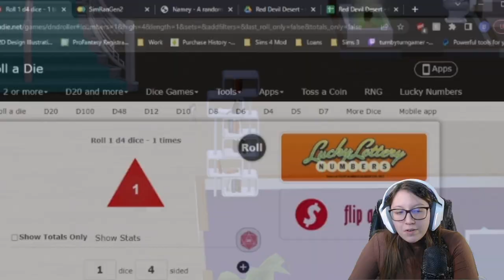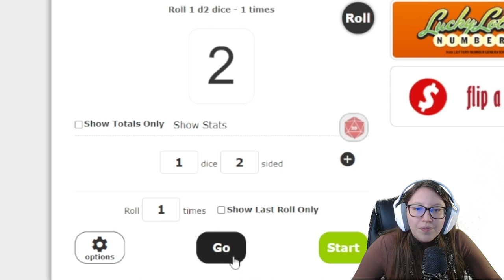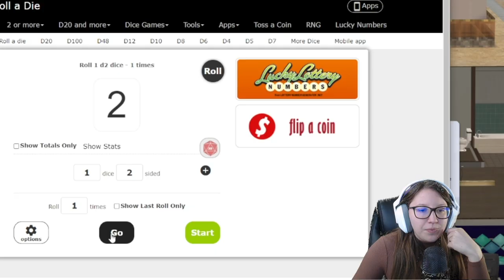Tragedy Strikes! Sims 2 RDD Pires Family Round 1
Beginning our first round of Red Devil Desert! Who would have thought tragedy would strike so fast. Wonder what will happen with the other households?